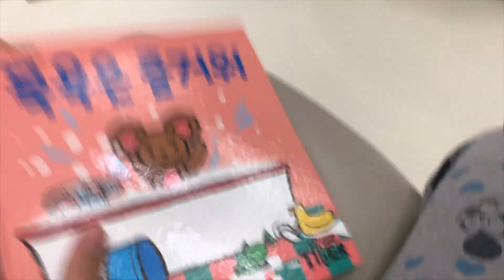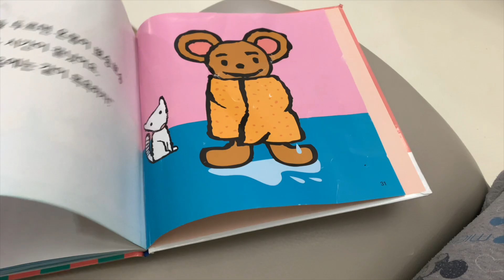네쌍둥이, 한명 감기 걸리면 나머지도 걸릴까? (감기야 좋은 말로 할때 가라 젭알)